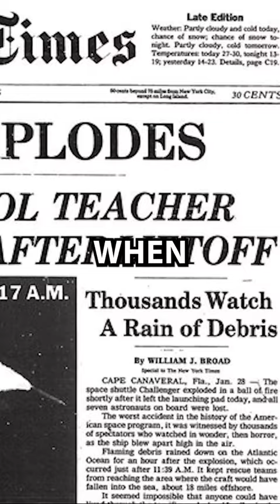What Really Happened To The Space Shuttle Challenger Mission?challenger